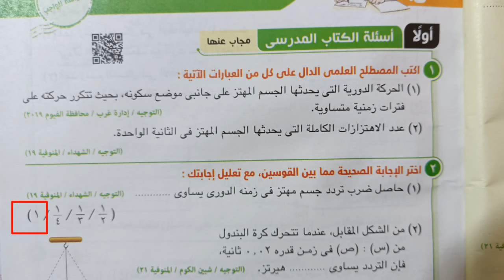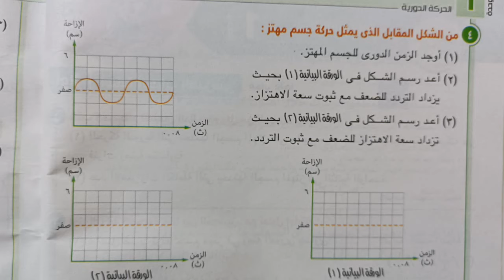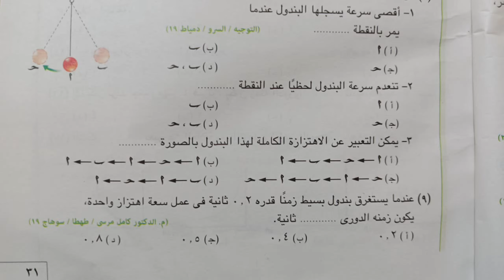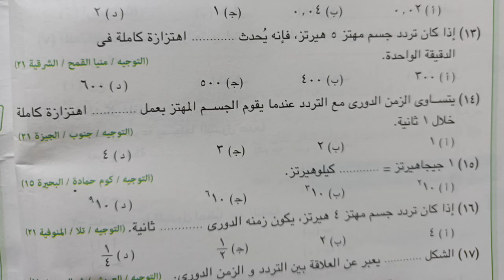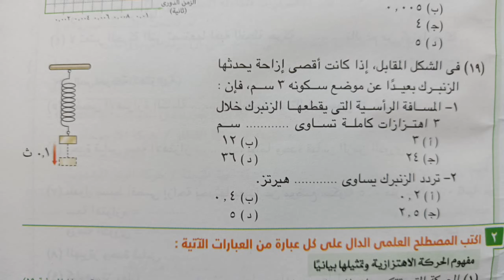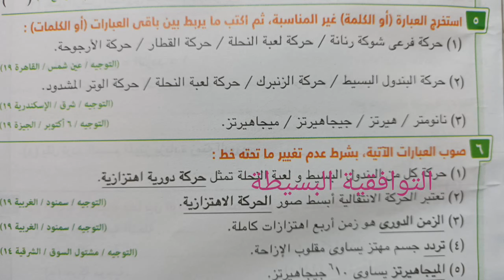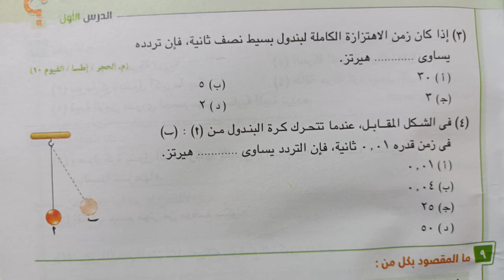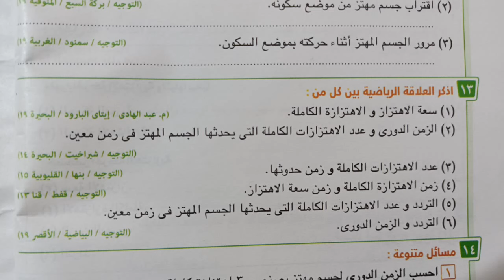حل وشرح تدريبات كتاب الامتحان علوم تانية اعدادي الحركة الاهتزازية الترم الثاني 2022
حل وشرح تدريبات كتاب الامتحان على الدرس الأول الحركة الاهتزازية علوم الصف الثاني الاعدادي الترم الثاني 2022 شرح العلوم بطريقه سهله وبسيطه ومشوقة